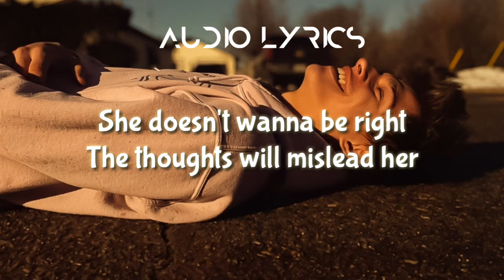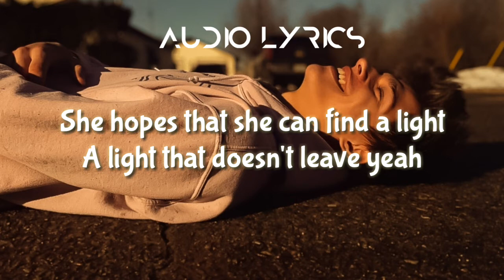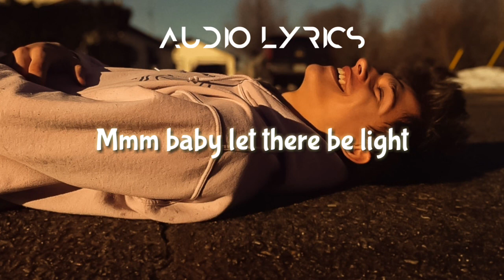Let there be light (lyrics,) - Alex Sampson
Alex Sampson - Let there be light

Here is another new song from your favorite artist Alex Sampson. I hope you enjoy it.

Let me know the name of your favorite artist and their new songs. I might feature his song on this channel.

° Me and love don't get along by Tatiana Manaois

° All that we could have been by Alex Sampson

Let there be light lyrics
Clever steps will disguise
What the future brings
Every guy she tries to love
Turns out to be a tragedy
She gives it all but she only gets
A piece of his heart
Running laps in circles
Blindfolded and lost in dark
She hates the night
Cause that's when he leaves her
That's when he leaves her
He leaves her behind
She doesn't wanna be right
The thoughts will mislead her
They're just getting deeper
Deep in the dark
So baby let there be
Baby let there be
Baby let there be light
What lies behind close doors goes unseen
The truths behind the clouds
So the sun is all she needs
He holds her selfishly
She doesn't know what to believe
She hopes that she can find a light
A light that doesn't leave yeah
The light
The light
The light
The light
The light
The light
Mmm baby let there be light

I upload new video lyrics regularly on my channel with the best and newest pop song, indie pop, electropop, country music, R&B and many more.